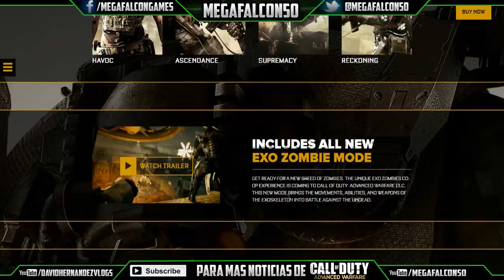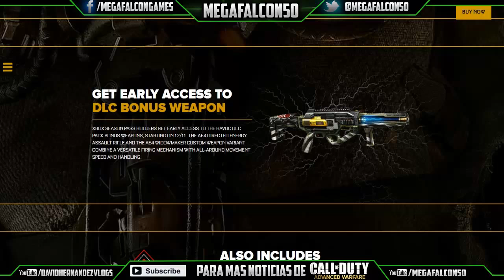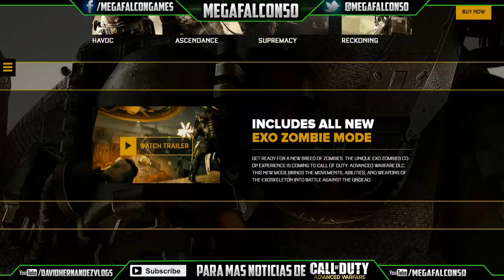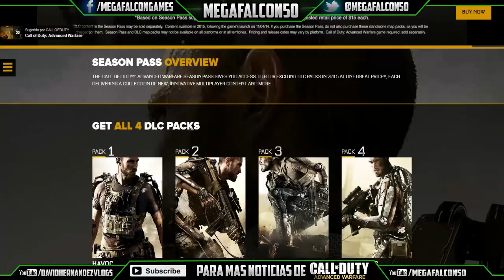COD: Advanced Warfare ''MODE EXO ZOMBIES'' & ARMA! "AE4 & AE4 WINDOWMAKER" ARMA BONUS DLC HAVOC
Se confirma el nuevo modo de juego Exo zombies para COD: advanced warfare, al igual que el nueva arma llamada widowmaker y muchas mas cosas
Canal de:
Canal de: